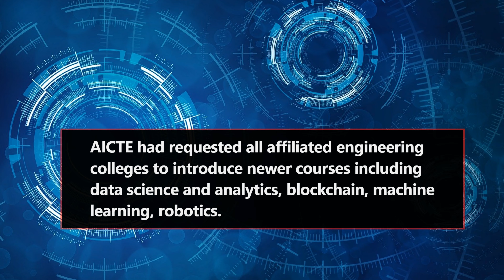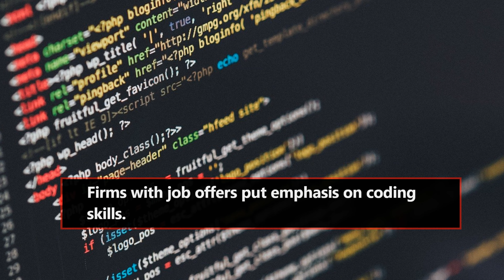Engineering News #6 | Tesla India, Elon Musk, Coding Skills, Electric Cars | Engineering Katta